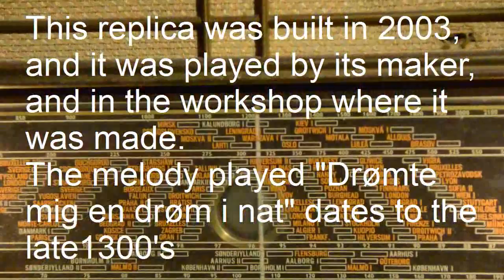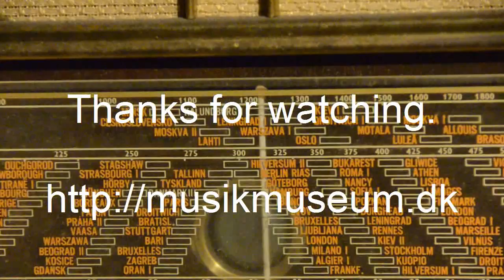Sudrophone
Sudrophone explained and sound demo.
(Danish voice, english text)